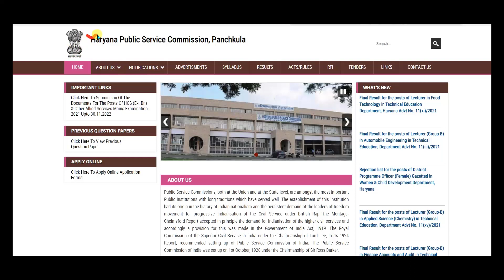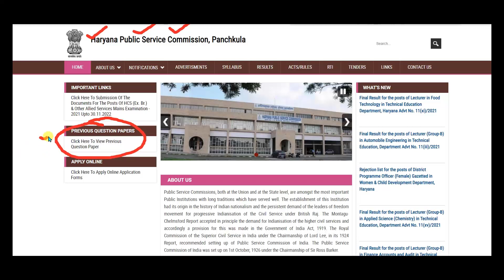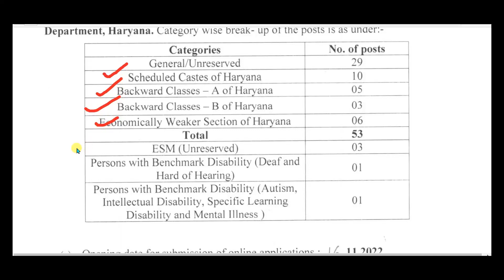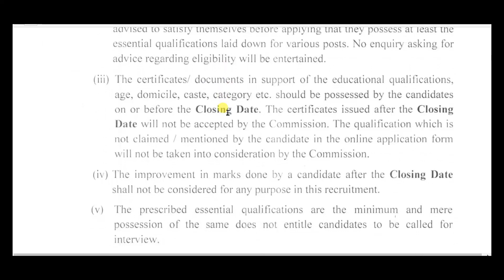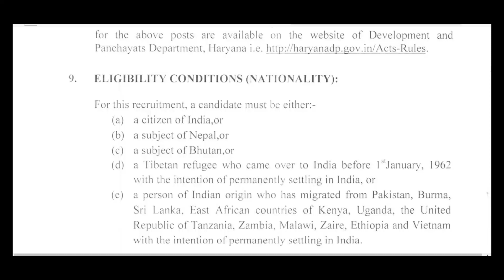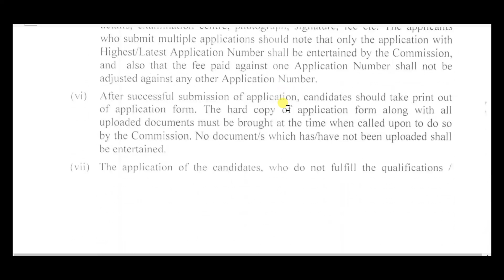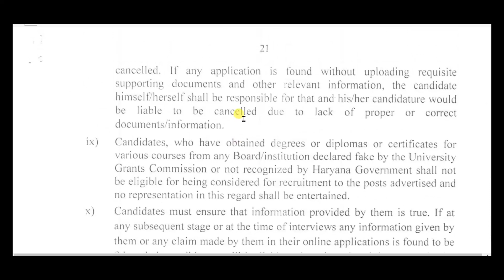Haryana Public Service Commission/Fresher job/HPSC/civi job/Engineer vacancy/Haryana job /latest Job